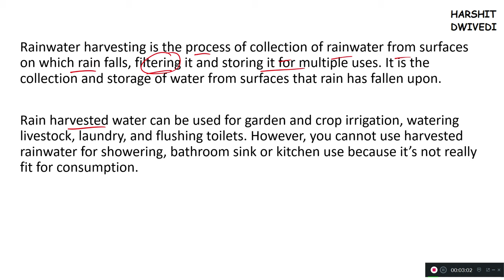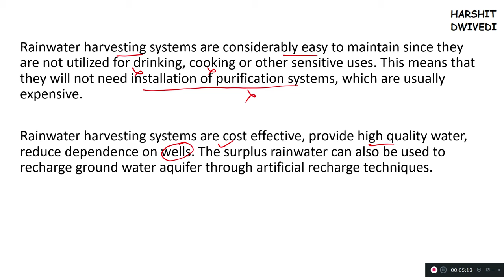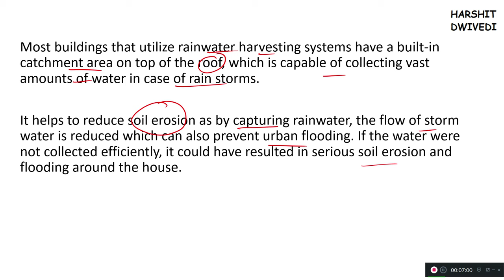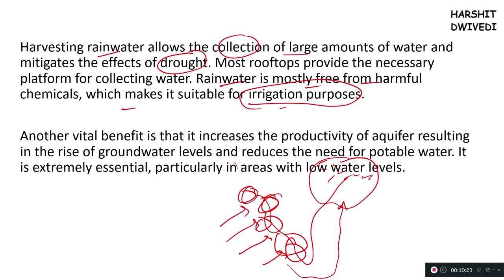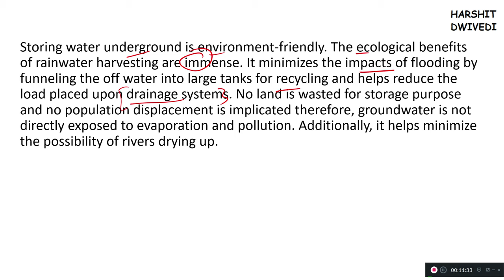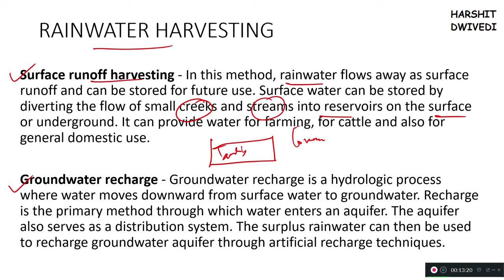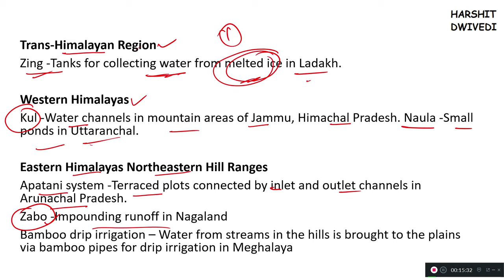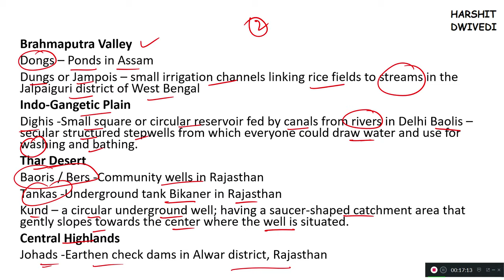Rainwater Harvesting - All Important Facts wrt UPSC/PSC Exams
All important facts about Rainwater Harvesting have been discussed by me in this video. Rainwater Harvesting advantages have been discussed.

Advantages include less urban flooding, recharge of underground aquifers, less soil erosion, ability to fight drought etc. Watch the video for more details.